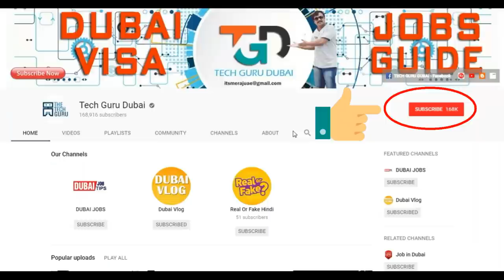Can I get Sales job In Dubai - Which sales job and salary | Hindi Urdu | Tech Guru Dubai Jobs